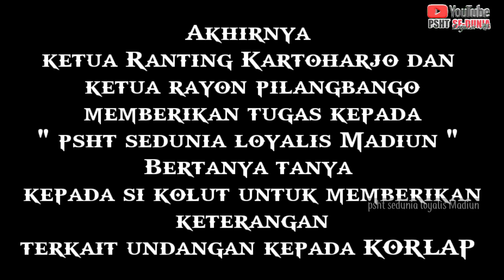DETIK DETIK SIDANG KOLUT, SESEPUH PILANGBANGO ANGKAT BICARA.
pada akhirnya pelintiran itu terjawab dengan adanya fakta dan realita .
detik-detik sidang kolut, akhirnya sesepuh bilang Bango angkat bicara.
sesungguhnya yang berhak memanggil kolut sebagai oknum yg mengundang Zakaria dan korlap-korlapnya di panggil para sesepuh pilangbango dan di berikan peringatan, sangsi organisasi, sesuai aturan PSHT pusat Madiun.
melalui channels @pshtsedunialoyalismadiun5311
dgn Tujuan agar Dunia tahu sesungguhnya dan faktanya.
bagi saudara yg bijaksana tentunya bisa berfikir bijaksana.
tidak termakan berita mentah² oleh plintiiiirrran Korlap Magetan yg bukan bagian dari PSHT.

salam persaudaraan setia hati Terate pusat Madiun
SH TERATE jaya tanpa KORLAP 💪🇲🇨.